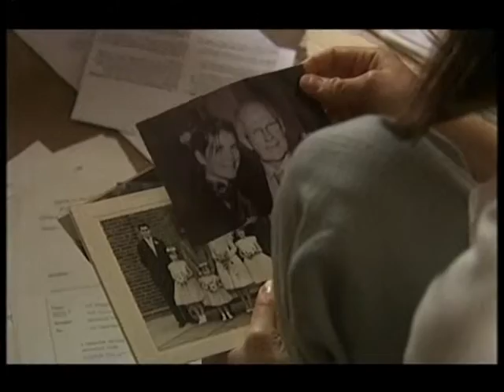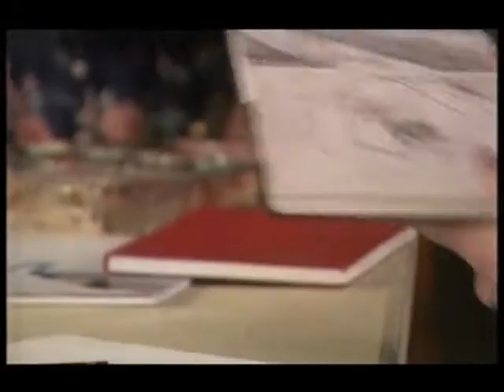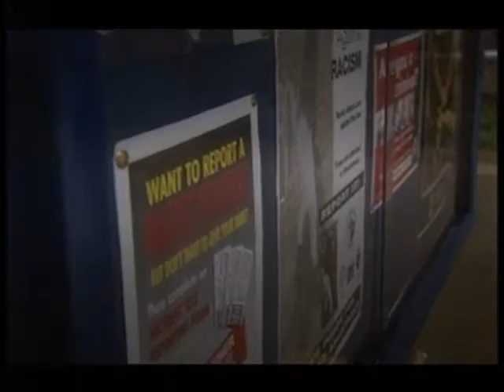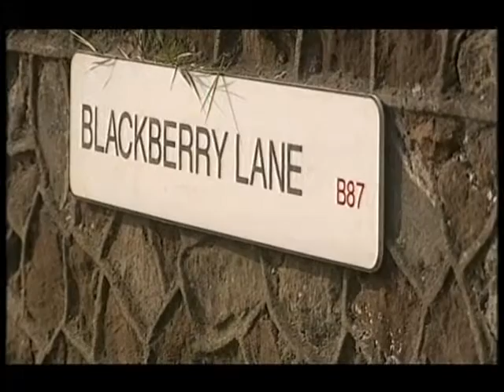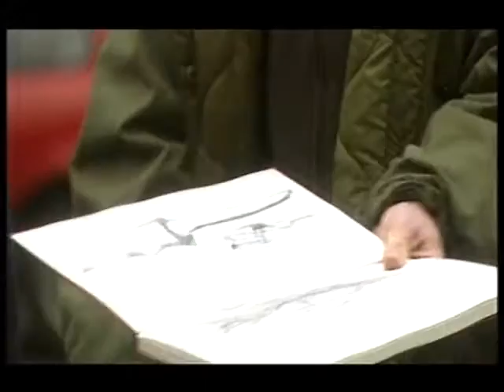BBC1 Doctors Amnesiac (22nd August 2007)